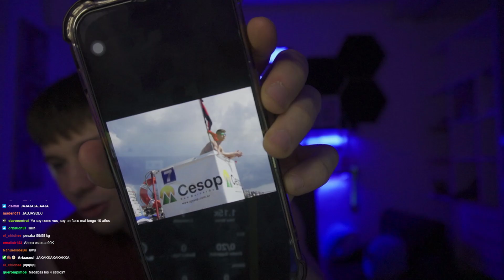La Primera CHAMBA de MAZZA